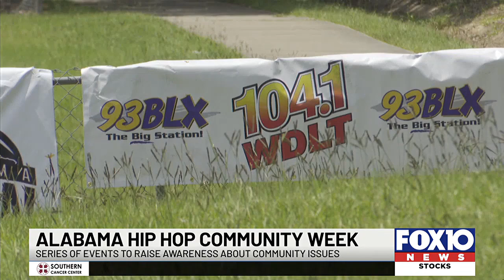Alabama Hip Hop week events kickoff in Mobile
The event is now in its 17th year.